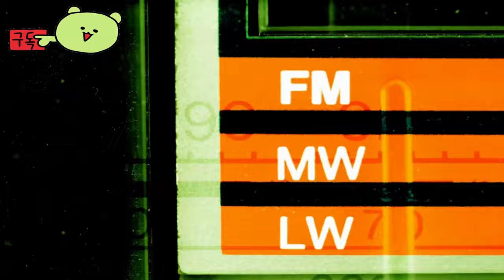페어리 테일 2 ( Fairy Tail 2 ) 공식 Gray Fullbuster 캐릭터 예고편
💎Price / discount / sum :

🔴Early Access & TEST :

🎀Supported Languages

한국어 ✔  ✔
영어 ✔  ✔
프랑스어 ✔  ✔
중국어 간체 ✔  ✔
중국어 번체 ✔  ✔
일본어 ✔ ✔ ✔

🕹️Game content
곧 출시될 액션 RPG 페어리 테일 2의 예고편에서 나츠 드라그닐을 만나보고 캐릭터가 실제로 등장하는 모습을 만나보세요. 페어리 테일 2는 2024년 12월 13일에 PS5(플레이스테이션 5), PS4(플레이스테이션 4), 닌텐도 스위치에서, 2024년 12월 11일에 Steam을 통해 Windows PC에서 시청할 수 있습니다.